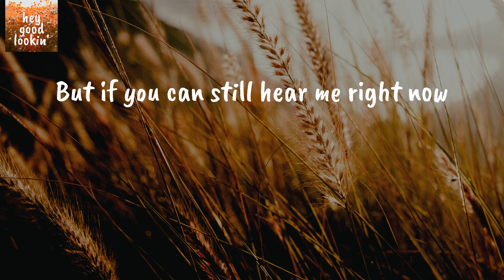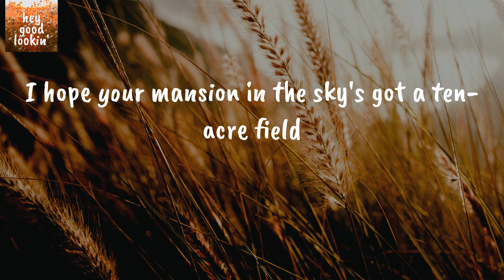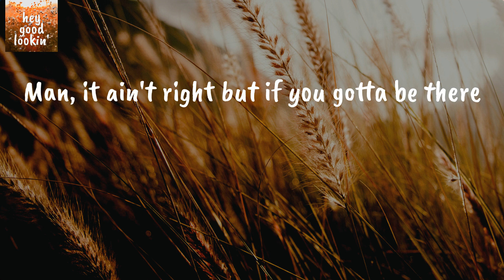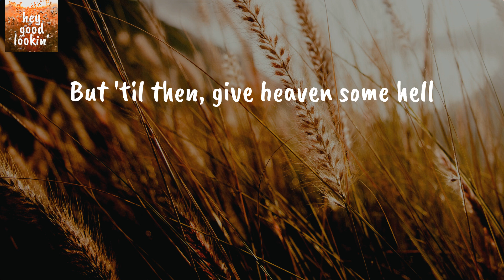GIVE HEAVEN SOME HELL - Hardy (Lyrics)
Hardy GIVE HEAVEN SOME HELL
Hardy GIVE HEAVEN SOME HELL Lyrics

Lyrics Hardy GIVE HEAVEN SOME HELL:
Can't believe that you got me in a suit and tie
I had to take a pull so I wouldn't cry
You got a line out the church door sayin' goodbye
Yeah, I believe 'em when they say you're in a better place
You had a wild side but you had amazing grace
I know you're way off up in them clouds
But if you can still hear me right now
I hope you hit those gold streets on two wheels
I hope your mansion in the sky's got a ten-acre field
With some mud and some hubs you can lock in
Make some thunder, make 'em wonder how you got in
Hide your beer, hide your clear from the man upstairs
Crank it loud, hold it down 'til I get there
And when I do I hope you got some new stories to tell
'Til then, give heaven some hell
I bet you're lookin' for a crew like we had
Bunch of noise-makin' boys that like to live fast
Burnin' rubber in a parkin' lot
Man, I don't know if the other side's ready or not
But I hope you hit those gold streets on two wheels
I was there when you raised your hand
Heads bowed, singing just as I am
Walkin' that aisle, prayin' that prayer
Man, it ain't right but if you gotta be there
Hope your mansion in the sky's got a ten-acre field
I was there when you raised your hand (oh)
Man, it ain't right, man, it ain't fair
I'll see you again
But 'til then, give heaven some hell